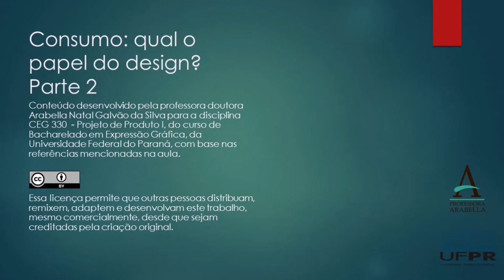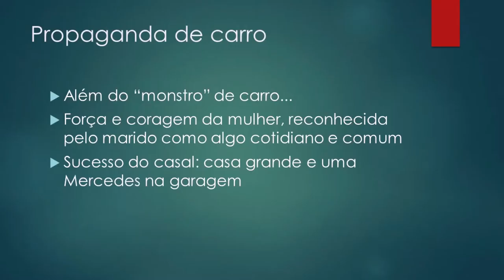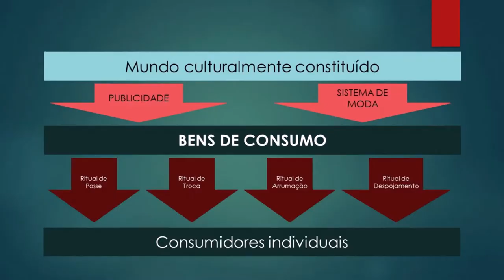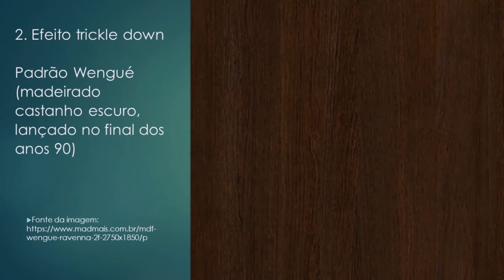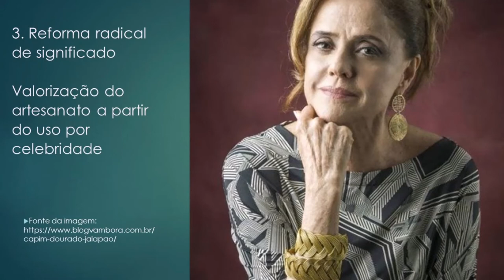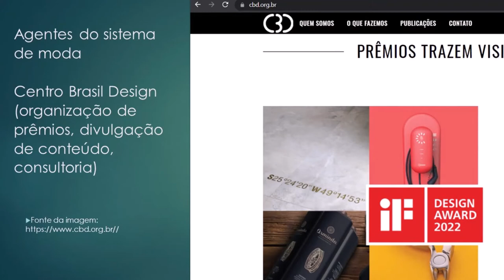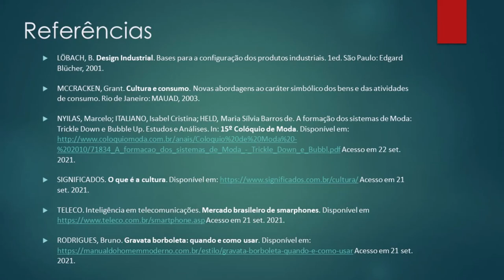Consumo: qual o papel do design? - parte 2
A aula é composta por 2 vídeos e apresenta o conceito de consumo, as características da sociedade de consumo e a conclusão de que os bens possuem significado cultural. A partir dessa conclusão, é apresentado o mecanismo de transferência de significado dos bens de consumo, do qual o design faz parte.

Referências

LÖBACH, B. Design Industrial. Bases para a configuração dos produtos industriais. 1ed. São Paulo: Edgard Blücher, 2001.

MCCRACKEN, Grant. Cultura e consumo. Novas abordagens ao caráter simbólico dos bens e das atividades de consumo. Rio de Janeiro: MAUAD, 2003.

NYILAS, Marcelo; ITALIANO, Isabel Cristina; HELD, Maria Sílvia Barros de. A formação dos sistemas de Moda: Trickle Down e Bubble Up. Estudos e Análises. In: 15º Colóquio de Moda. Acesso em 22 set. 2021.

SIGNIFICADOS. O que é a cultura. Acesso em 21 set. 2021.

TELECO. Inteligência em telecomunicações. Mercado brasileiro de smarphones. Acesso em 21 set. 2021.

RODRIGUES, Bruno. Gravata borboleta: quando e como usar.
Acesso em 21 set. 2021.